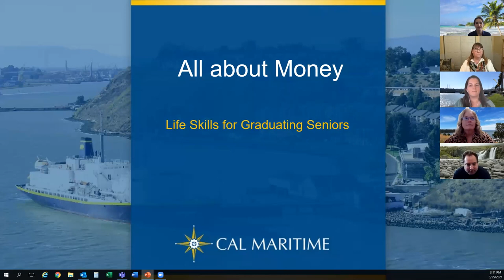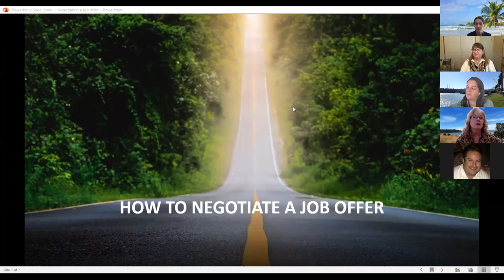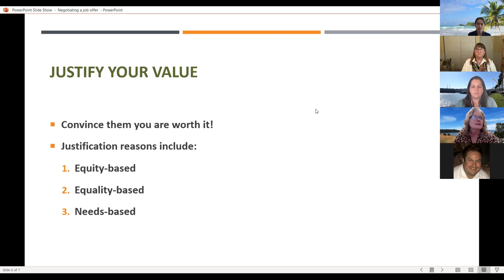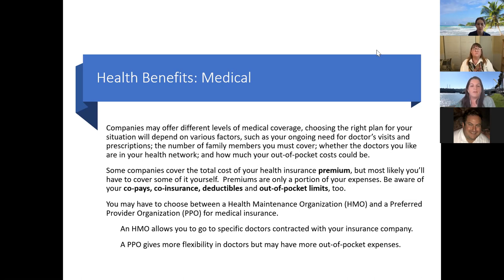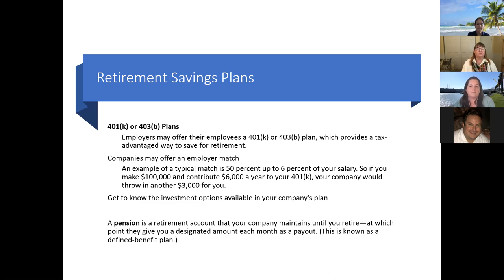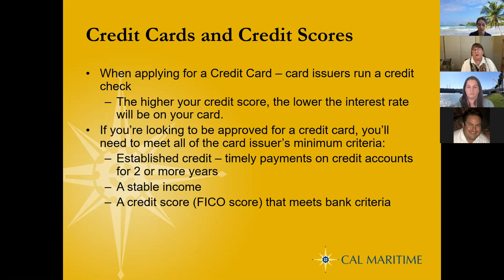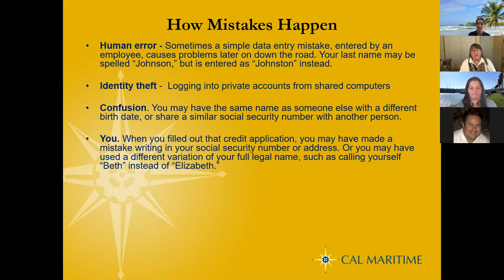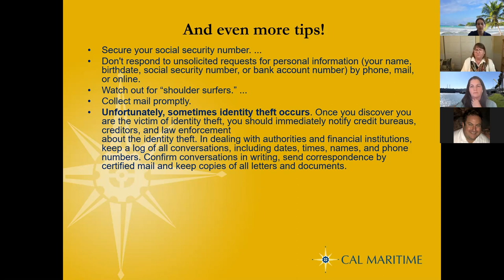Navigating Life After College: Life Skills for Graduating Seniors | Cal Maritime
A presentation on credit health and wealth management, and negotiation and evaluation of employment offers and benefits.